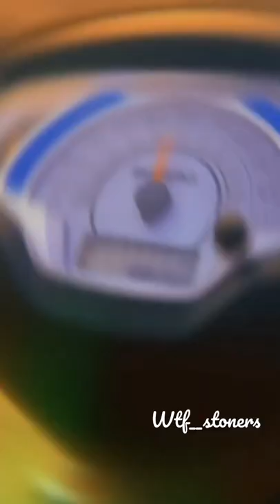SUZUKI ACCESS 125 🥳 || ABHAY RAJPUT 👩‍❤️‍💋‍👨 || MODIFIED ACCESS 😎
NEW ACCESS 125 👻 || ABHAY RAJPUT📍 || MODIFIED ACCESS125 🥵|| 🌍

SPREAD LOVE 💞

ignore keywords 🥺

suzuki access 125, Gear Update, Gear, Update, BS6, suzuki access 125 bluetooth edition, access 125 bluetooth enabled, access 125 scooter, 125cc scooter mileage, suzuki access bluetooth IP panel explained, walkaround, variant explained, review, mileage test, access 125 mileage, suzuki burgman bluetooth, suzuki access navigation, Access 125 Bluetooth connection Review, Honda Activa 6g, Access 125 Modified, Suzuki Access 125 BS6 bluetooth tamil, Highest Mileage Bike in India

 bluetooth IP panel explained, walkaround, variant explained, review, mileage test, access 125 mileage, suzuki burgman bluetooth, suzuki access navigation, Access 125 Bluetooth connection Review, Honda Activa 6g, Access 125 Modified, Suzuki Access 125 BS6 bluetooth tamil, Highest Mileage Bike in India

suzuki access 125, tvs ntorq 125 race xp edition, suzuki access 125 2021, access 125, access 125 modified, suzuki access 125 bs6, modifications, access 125 vs activa 125, tvs ntorq vs access 125, suzuki burgman 125 modified